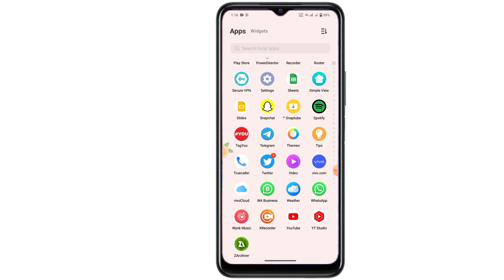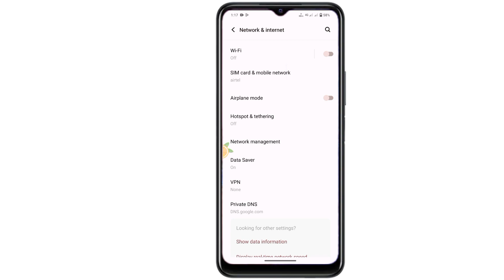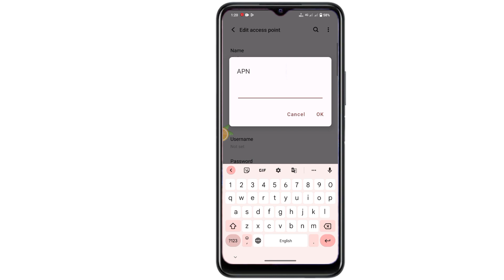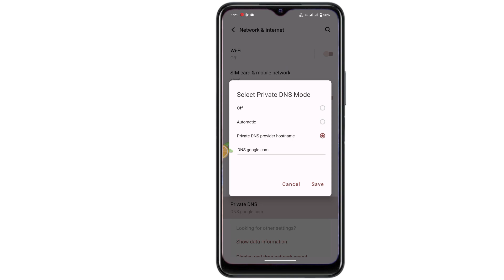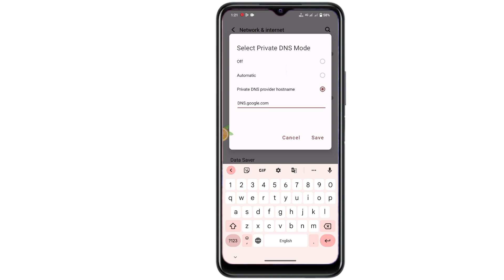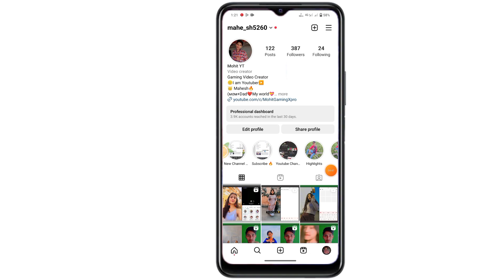Free Fire Jio SIM Network Problem | Free Fire Jio SIM Mein Kyon Nahin Chal Raha Hai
Insta I'd Name👉 @ mahe_sh5260

1.free fire jio sim ping problem
2.free fire jio sim network problem today
3.free fire jio sim network problem
4.free fire jio sim mein kyon nahin chal raha hai 5.free fire jio sim network problem 2023
6.free fire max jio sim network problem today
7. free fire network problem
8. free fire jio sim main network problem solve
9. network problem solve in free fire
10. free fire network problem solve in jio sim
11. free fire network
12. free fire jio sim ping problem
13. free fire ping problem solve in jio sim